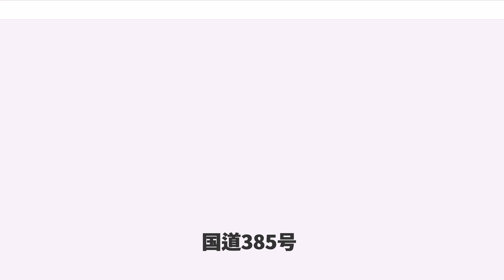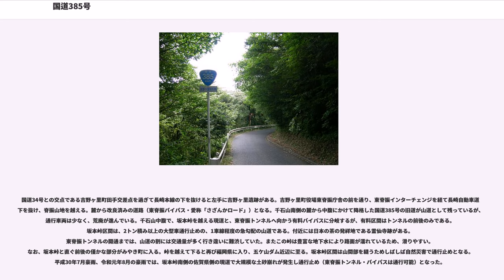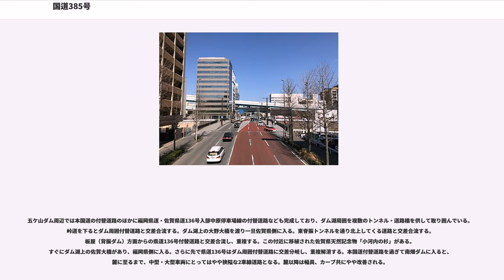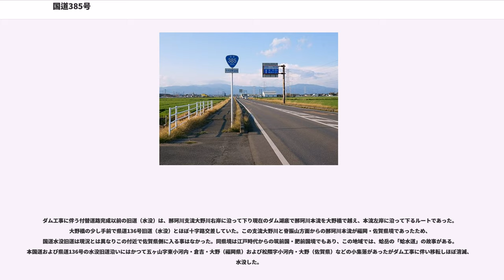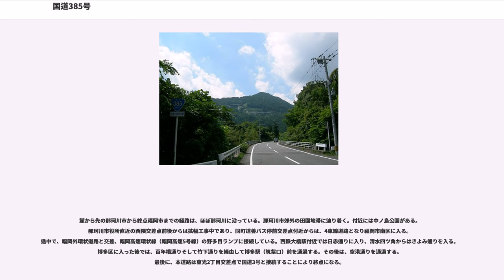国道385号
国道385号（こくどう385ごう）は、福岡県柳川市から佐賀県神埼市を通り、福岡県福岡市博多区に至る一般国道である。

起点は、国道208号と接続する蓮蒲池（れんがまち）交差点であるが、有明海沿岸道路の供用開始前は柳河小塚交差点（国道208号交点、福岡県道733号筑後柳河停車場線終点）が起点であった。起点と有明海沿岸道路柳川西ICの間は4車線である。現道との交点である東蒲池交差点から大川市の国道442号交点までは未整備で離合困難な狭隘道路（現道）となっていたが2016年2月7日までに三橋大川バイパス（後述）が全線開通した。同パイパス開通までは東蒲池交差点 - 三百交差点 - 木室小学校東交差点の区間が狭隘道路となっていたが現道である。

木室小学校東交差点から青木中津大橋にて筑後川を渡り佐賀県千代田町に入り、大野北交差点までの区間はバイパス名称は無いが、2車線の両歩道で同程度規格の改良道路となっている。

大野北交差点から北は道なりに直進すると同程度規格の改良道路を通って三田川バイパスに入る。現道は同交差点を左折し田手川沿いを経て神崎町本堀を経由し、力田交差点で交差（合流）する。三田川バイパスは国道政令指定の神埼市を通過せず、国道34号との交点である吉野ヶ里町田手交差点に至る。

国道34号との交点である吉野ヶ里町田手交差点を過ぎて長崎本線の下を抜けると左手に吉野ヶ里遺跡がある。吉野ヶ里町役場東脊振庁舎の前を通り、東脊振インターチェンジを経て長崎自動車道の下を抜け、脊振山地を越える。麓から改良済みの道路（東脊振バイパス・愛称「さざんかロード」）となる。千石山南側の麓から中腹にかけて降格した国道385号の旧道が山道として残っているが、通行車両は少なく、荒廃が進んでいる。千石山中腹で、坂本峠を越える現道と、東脊振トンネルへ向かう有料バイパスに分岐するが、有料区間はトンネルの前後のみである。坂本峠区間は、2トン積み以上の大型車通行止めの、1車線程度の急勾配の山道である。付近には日本の茶の発祥地である霊仙寺跡がある。東脊振トンネルの開通までは、山道の割には交通量が多く行き違いに難渋していた。またこの峠は豊富な地下水により路面が濡れているため、滑りやすい。なお、坂本峠と直ぐ前後の僅かな部分がみやき町に入る。峠を越えて下ると再び福岡県に入り、五ケ山ダム近辺に至る。坂本峠区間は山間部を縫うためしばしば自然災害で通行止めとなる。平成30年7月豪雨、令和元年8月の豪雨では、坂本峠南側の佐賀県側の現道で大規模な土砂崩れが発生し通行止め（東脊振トンネル・バイパスは通行可能）となった。

五ケ山ダム周辺では本国道の付替道路のほかに福岡県道・佐賀県道136号入部中原停車場線の付替道路なども完成しており、ダム湖周囲を複数のトンネル・道路橋を供して取り囲んでいる。峠道を下るとダム周囲付替道路と交差合流する。ダム湖上の大野大橋を渡り一旦佐賀県側に入る。東脊振トンネルを通り北上してくる道路と交差合流する。板屋（背振ダム）方面からの県道136号付替道路と交差合流し、重複する。この付近に移植された佐賀県天然記念物「小河内の杉」がある。すぐにダム湖上の佐賀大橋があり、福岡県側に入る。さらに先で県道136号はダム周囲付替道路に交差分岐し、重複解消する。本国道付替道路を過ぎて南畑ダムに入ると、麓に至るまで、中型・大型車両にとってはやや狭隘な2車線道路となる。麓以降は幅員、カーブ共にやや改善される。

ダム工事に伴う付替道路完成以前の旧道（水没）は、那珂川支流大野川右岸に沿って下り現在のダム湖底で那珂川本流を大野橋で越え、本流左岸に沿って下るルートであった。大野橋の少し手前で県道136号旧道（水没）とほぼ十字路交差していた。この支流大野川と脊振山方面からの那珂川本流が福岡・佐賀県境であったため、国道水没旧道は現況とは異なりこの付近で佐賀県側に入る事はなかった。同県境は江戸時代からの筑前国・肥前国境でもあり、この地域では、蛤岳の「蛤水道」の故事がある。本国道および県道136号の水没旧道沿いにはかつて五ヶ山字東小河内・倉吉・大野（福岡県）および松隈字小河内・大野（佐賀県）などの小集落があったがダム工事に伴い移転しほぼ消滅、水没した。

麓から先の那珂川市から終点福岡市までの経路は、ほぼ那珂川に沿っている。那珂川市郊外の田園地帯に辿り着く。付近には中ノ島公園がある。那珂川市役所直近の西隈...